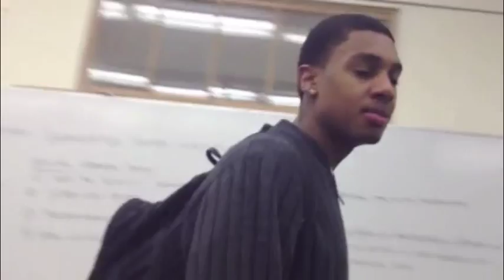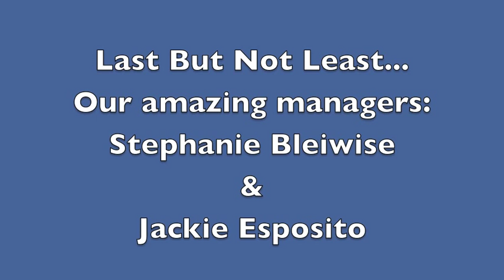All-Access With Dayton Basketball 2012-2013 (Springfield, NJ)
Behind the Scenes with the Dayton Basketball Team for the 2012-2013 Season.

Credit to Big Sean-Guap Instrumental

Filmed and edited by Jared Clayton

Thanks to Marcellus Murdock for some footage.